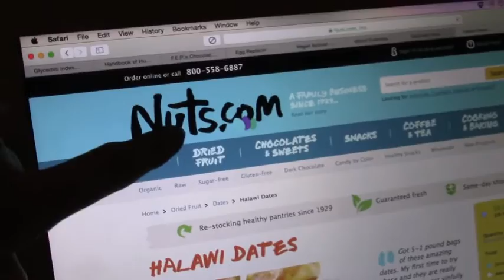Paula Turns Vegan + Industry Truths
My best friend, Paula, is now VEGAN!! That's right! It's so exciting.  Here is our talk after I found out this great news.